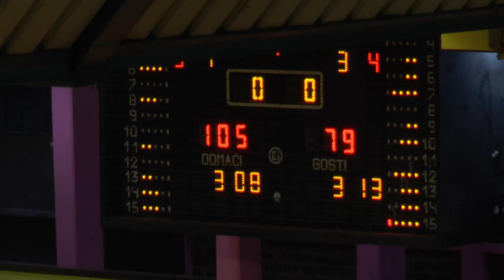KK SLoboda - KK Dunav